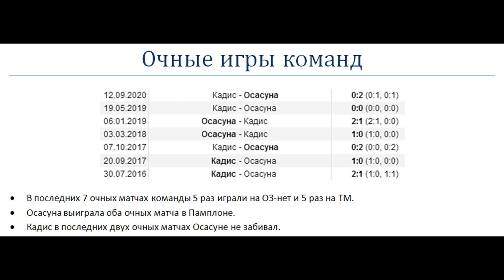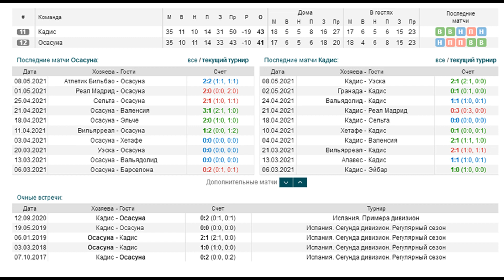Осасуна - Кадис, прогноз 11 мая (36 тур Ла Лиги)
Прогноз и ставка на матч Осасуна - Кадис (11.05). Осасуна выиграла оба очных матча в Памплоне. Кадис в последних двух очных матчах Осасуне не забивал.